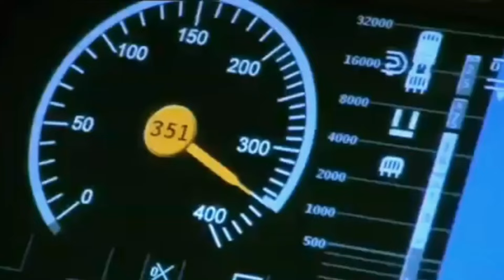➡️ PROGRESOS en las OBRAS de CERCANÍAS de Atocha ⬅️ Cortes / Avance Conexión AVE Barcelona Chamartín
Aunque el foco parece estar en los progresos de Chamartín, Atocha también va dando pasos para mejorar su operatividad y capacidad, mas notables en Cercanías y que provocará cortes y cambios varios días, así como en la remodelación del edificio histórico y accesos, pero que también han traído un avance muy esperado para conectar la línea de alta Velocidad con Zaragoza y Barcelona a Chamartín.